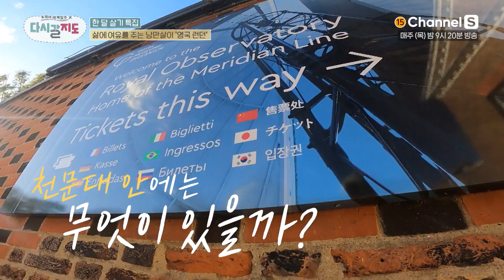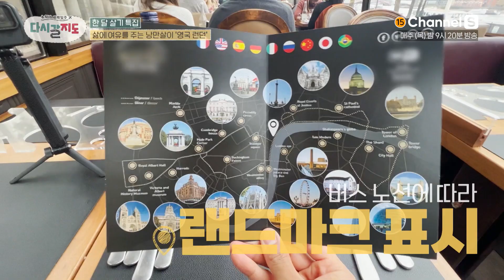영국의 랜드마크와 코스 요리를 한 번에 즐긴다?! 오픈 키친이 있는 2층 버스 레스토랑🚌ㅣ영국 런던 여행 ㅣ영국 한달살기ㅣ옥스퍼드서커스ㅣ리버티 백화점ㅣ[다시갈지도]✈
코스 요리와 랜드마크를 한 번에!
영국의 2층 버스 레스토랑🚌

영국에서 한달살기😘

채널번호: SKB B tv 1번 / KT Genie TV 70번 / LG U+TV 61번 / B tv 케이블 디지털 0번 / B tv 케이블 다이렉트 4-2번 / LG헬로비전 81번 / HCN 69번 / 딜라이브 74번 / KT skylife 150번 외 채널번호는 미디어에스 홈페이지에서 확인하세요!